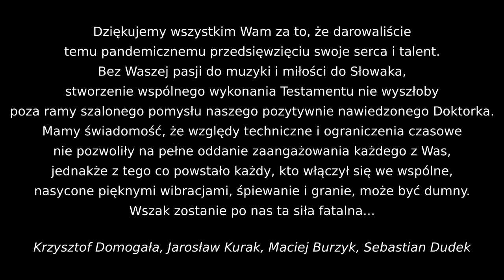Testament mój - wersja pandemiczna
Dziękujemy wszystkim Wam za to, że darowaliście
temu pandemicznemu przedsięwzięciu swoje serca i talent.
Bez Waszej pasji do muzyki i miłości do Słowaka,
stworzenie wspólnego wykonania Testamentu nie wyszłoby
poza ramy szalonego pomysłu naszego pozytywnie nawiedzonego Doktorka.
Mamy świadomość, że względy techniczne i ograniczenia czasowe
nie pozwoliły na pełne oddanie zaangażowania każdego z Was,
jednakże z tego co powstało każdy, kto włączył się we wspólne,
nasycone pięknymi wibracjami, śpiewanie i granie, może być dumny.
Wszak zostanie po nas ta siła fatalna...
Telewizyjne SOCIALMEDIA:

Strona Internetowa:
movie.slowacki.edu.pl